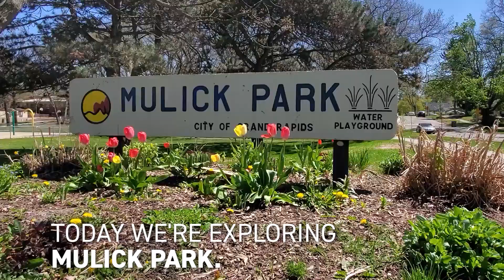Mulick Park Virtual Tour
Virtual tour of Mulick Park (1632 Sylvan Ave SE, Grand Rapids, MI 49506).